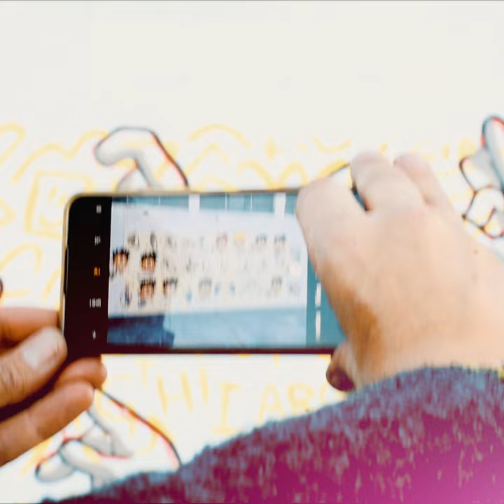Promovemos y fortalecemos la inclusión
Esta tarde llevamos a cabo un mural de LSA [Lenguaje de Señas Argentina] en la escuela 34 de Loma Hermosa. La concientización de la Lengua de Seña es fundamental para un proyecto inclusivo. Por eso desde nuestro espacio, la llevaremos a cabo en diferentes Instituciones culturales, educativas y deportivas.

Tres de Febrero en Acción,
cada día somos 💙